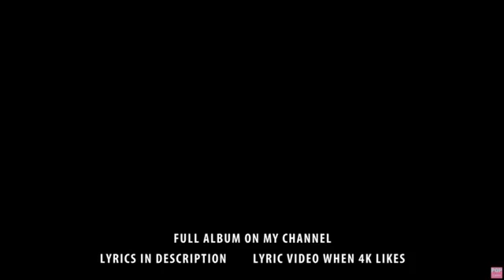Da lonely island hunter da hungry is gon eat ft. Chris redd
[Intro]
Yeah
It's Hunter

[Verse 1]
Stomping through the forest like a retarded Tyrannosaurus
Hunter eating beefcakes in the back a Ford Taurus
Fuck a chorus, fuck my moms, fuck your dad, fuck this song
Seriously though, fuck this song, I can't stand it man, fuck this song, yo
Campbell's soup, Campbell's soup
And I ride with ya girl, Lake Havasu
And I hula hoop, it's nothing else, butt naked, that's nothing else
I'm young and half dead already
You're old time for Betty bye bye
Say "Hi guy" in a drive-by cause I'm polite
Whole crew full of losers that are all richer than you, sir
And you suck and you suck
How did it get now, you sucked
Oh shit, the king is retarded

[Hook]
One round, head down, eyes up, nose down
Hunter the Hungry is gonna eat (I'm fuckin' hungry)
Hunter the Hungry is gonna eat (Fuck it)
[Verse 2]
Hey yo, I fucked your girl with her baby inside
And then baby had a baby with rabies and didn't survive
Think that's disgusting? Peep this booger I picked
And if you think that's sick, check this wart on my dick
Hey yo, I'm kidding, girl (Or am I?)
Of course I am (That's a lie)
I got a lot of dichotomy and I think I need a lobotomy
Snort more keys than a boss
Steal more ball than a game that's [?]
Blah blah, rap rap rap rap rap
You get it, you get it, everybody gets it
I rap good (Who cares?)
Shaved my balls (Kept the hair)
Knit that shit into a sweater (Motherfucker's itchy as shit)
Fuck around and kill you, my safe deposit got a mil, dude
Yo girl's with me and she's nude which I ignore cause I'm rude

[Hook]
Hunter the Hungry is gonna eat